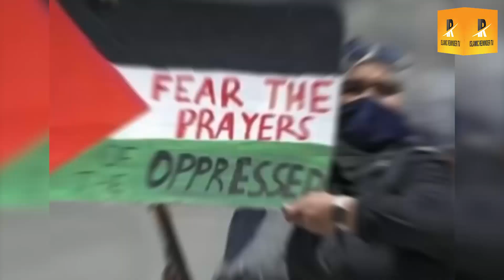Masjid AL Aqsa Attack'Israel Police 2023 😭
Palestine The Heart 💔 Of Ummah | al aqsa israel attack | al aqsa attack 2023|| Palestine video |
Israel-Palestine Tensions: Israeli Jets Strike Hamas Weapons Manufacturing Sites and Al-Aqsa Mosque |Israeli forces attack Palestinian worshipers at Al-Aqsa Mosque during Ramadan prayers|
Jerusalem: hundreds injured as violence at al-Aqsa mosque sparks heightened tensions,al aqsa,east jerusalem,gaza,hamas,idf,intifada,iron dome,israel,israel palestine,israelis,jerusalem,jerusalem protests,jerusalem violence,mosque raid,news,old city,palestine,palestine rockets,palestinians,ramadan,ramadan riots,riots,rocket strike,rockets,sheikh jarrah,sheikh jarrah evictions,temple mount,israel evictions,war,masjid al aqsa,masjid e aqsa,masjid aqsa,guardian,al aqsa mosque,al aqsa violence,al aqsa riots,israel news,hamas rockets